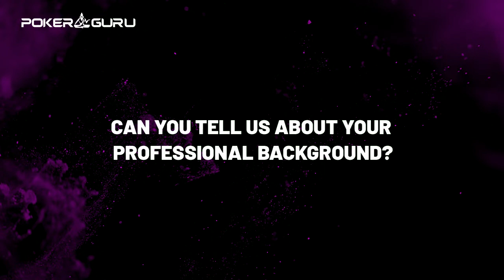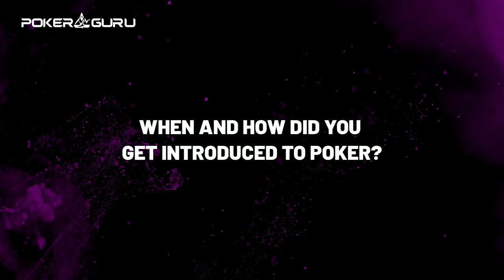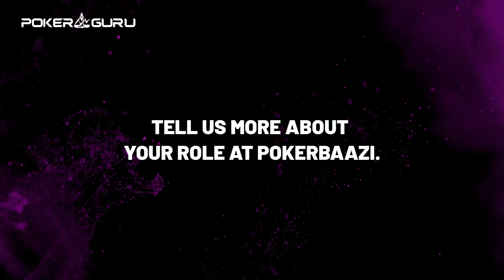Farheen Poonawala | Women In Poker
In this week`s WomeninPoker🚺 feature, we have with us the vibrant and independent Farheen Poonawala, the marketing manager at PokerBaazi.

In the last few years that Farheen has served with the fast-growing poker company, she has handled various responsibilities. From managing the marketing affairs to handling client servicing and player relations, she has done it all to ensure the brand gives its stakeholders an unmatched experience. Her spirit of getting the job done at all costs and the will to handle challenging situations with a smile😊 has seen her add value to the company’s growth and success.

But this 29-years old Mumbaikar, who currently lives in Gurgaon, really put her best foot forward working behind the scenes at the recently concluded National Poker Series.👏🏼 The PokerBaazi team had been preparing to launch the series as a live event last year, but those plans got postponed because of the pandemic. The NPS recently made its digital debut at PokerBaazi, setting a new benchmark in the industry. And Farheen was at the forefront of backend operations alongside a team of Baazigars, making sure things were nothing less than perfect. 🤩

Farheen has not won her skill set on a platter but rather earned it. She completed her Bachelors👩🏻‍🎓 in Banking & Insurance from Malini Kishor Sanghvi College of Commerce & Economics and was among the toppers in her course. Farheen subsequently added a Masters 🎓 in Management degree from the University of Mumbai to her shoulders.

She was introduced to the world of poker and all its charms and nuances during GPL India. Farheen was working with the e-sports and event management company NODWIN Gaming at the time. Talking about her experiences, she says, “During GPLIndia, we were struck by the monsoons. Suddenly, we had to conduct the qualifiers in 72 hours, there were 60 players, and it was a huge challenge getting that kind of logistics, travel, and everything in place. But the team involved literally did not sleep🥱 for 72 hours, and when I look back, it was a huge learning experience!”

Farheen later moved to PokerBaazi, where she works as a Marketing Manager, looked into client servicing and handled player relations, and managed backend support for the brand’s flagship Baazi Poker Tour other offline events.

This is why she holds the time when she first joined PokerBaazi and was assigned to the comeback series of the BPT as another memorable experience. “I was new to the industry, I was new to the environment, I had to understand the guarantees, how people are crushing, the passion that people were carrying. The Baazi Poker Tour was happening after a hiatus of three years, and I had the zest to perform well and assist and solve player queries. With a series that continues for days, you want to keep that energy on. You have to hide all the chaos that may happen in the backend. I think we performed extremely well to pull off the show. This was my event with PokerBaazi, so it will remain close to my heart.”

The NationalPokerSeries is so close to Farheen’s heart 💟 since she poured her energy and mind into the process like other team members. “We started preparing for the NPS last year, but then we were hit by the pandemic. So, NPS became our own baby. The testimonials happened in 2020. Hence, preparations started long before. The idea was to create a platform and motivate people to play poker, give them a sportified feel.”

Today, having seen the industry up close and personal, Farheen feels very enthused to see the growing number of women playing poker and the exponential manner in which the game has grown in just the past few years.

“Poker is a mind 🧠 sport, where you see men and women playing on the same table. Women are breaking the stereotypes in the industry, not only on the felts. We’re establishing ourselves even in the backend. Things have progressed so much, so I’d like to call out to the women out there to come, join and be part of the industry!”

Well said, Farheen. Keep rocking! It is inspiring to see women like you push past your barriers and evolve.🙌🏼